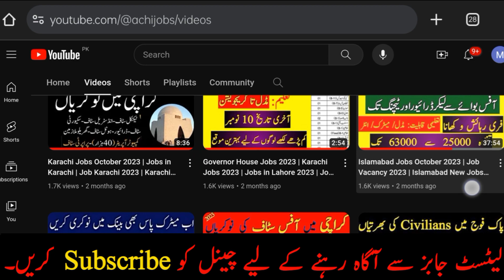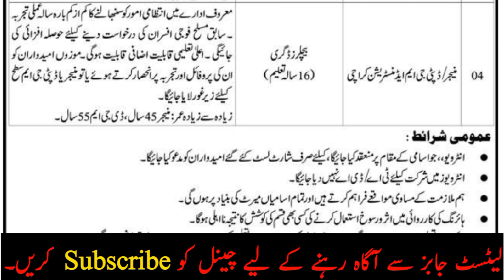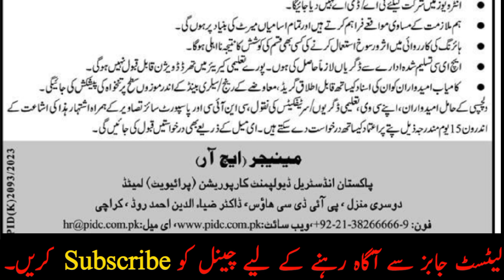Pakistan Industrial Development Corporation Jobs 2024 | Govt Job Vacancy 2024 @achijobs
Pakistan Industrial Development Corporation Jobs 2024 | Pakistan Industrial Development | Govt Job Vacancy 2024

Pakistan Industrial Development Corporation

pakistan industrial development corporation jobs

pakistan industrial development

pakistan industrial corporation jobs 2024

pakistan tourism development corporation jobs 2024

latest pakistan industrial development corporation jobs